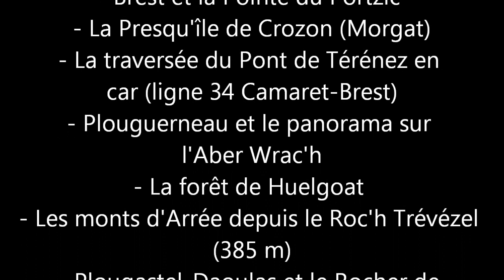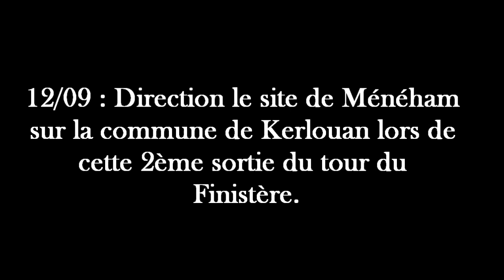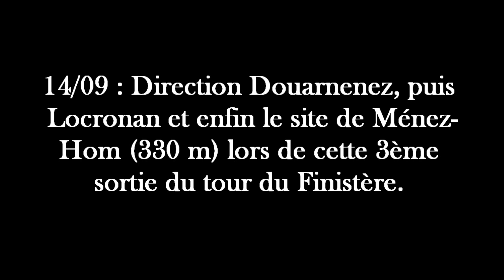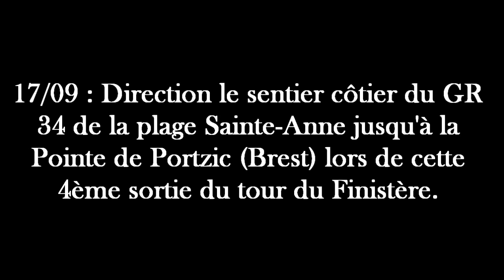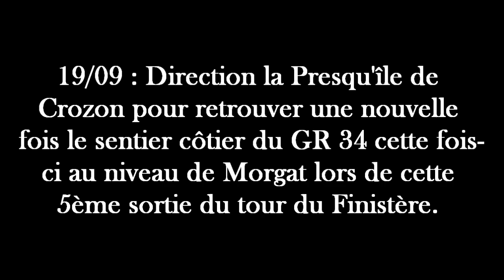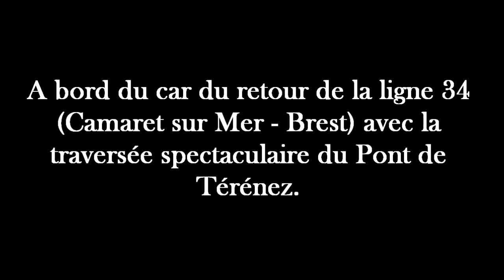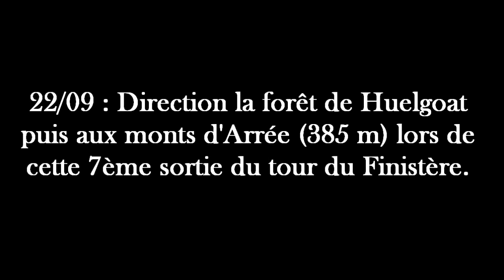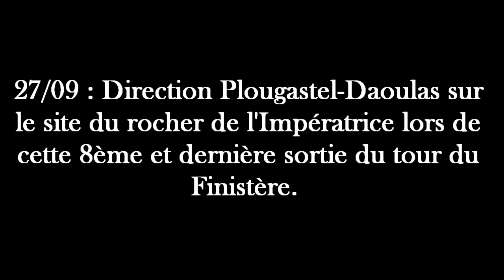Découvrez la Bretagne et ses paysages insolites en musique celtique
Pour ces vacances de septembre 2019, nous partons en voyage en prenant la direction de l'Ouest de la Bretagne à la découverte de paysages insolites et de sites emblématiques du Finistère. Pendant ces 2 semaines et demi, nous avons donc sillonné ces magnifiques routes du Finistère pour vous faire découvrir ces principaux lieux emblématiques tels que :
 - la Pointe de Saint-Mathieu
 - le site du Ménéham
 - le célèbre village de Locronan
 - la montagne du Ménez-Hom (330 m)
 - la Presqu'île de Crozon avec le sentier côtier du GR 34
 - la forêt de Huelgoat avec la visite de la superbe grotte du Diable
 - l'ancienne chaîne de montagnes des monts d'Arrée qui marque le point culminant de l'ensemble du territoire breton avec une altitude de 385 mètres à laquelle s'ajoutent deux cols de montagne à proximité.
Si vous n'avez pas encore eu la chance d'aller en Bretagne pour découvrir ces paysages grandioses, pas de panique j'ai ce qu'il vous faut à travers cette rétrospective sur l'ensemble des lieux qu'on aura visité le tout agrémenté d'une jolie et petite douce musique celtique afin de vous faire plonger au mieux dans cette ambiance purement bretonne.

Merci à tous les abonnés et passionnés de voyages qui auront visionné cette jolie rétrospective sur les paysages de Bretagne qui aura nécessité de longues heures de travail.

J'espère que vous serez satisfaits après le visionnage de ce petit film d'une vingtaine de minutes environ et je compte sur vous pour un maximum de partages, de likes et de réactions en attirant tout de même toute votre attention sur le fait que chaque nouvelle vidéo réalisée, on les fait avant tout pour soi.

Aller sur ceux, on se retrouve très vite pour une prochaine vidéo.